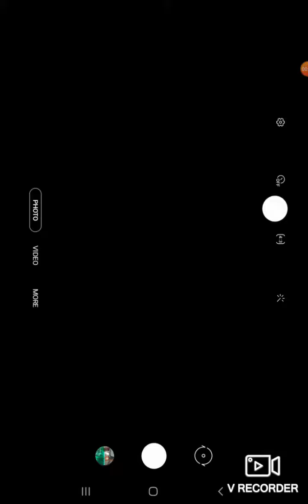I'm sorry oh my 170 video special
This is not the special but last Furious Sally well since I deleted the film for the Tycoon now I don't have enough space stars for it so have a nice day